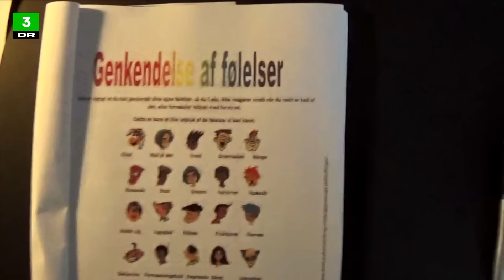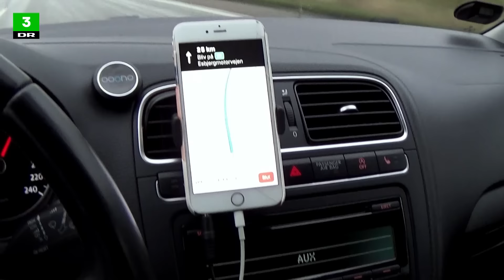Stephanie og Michelle kæmper for at blive clean | Stadig på stoffer